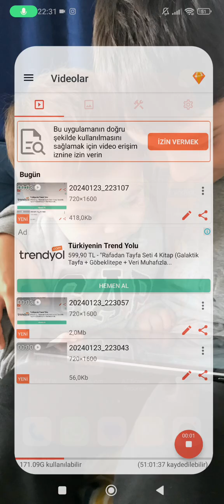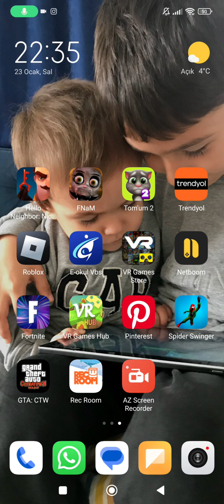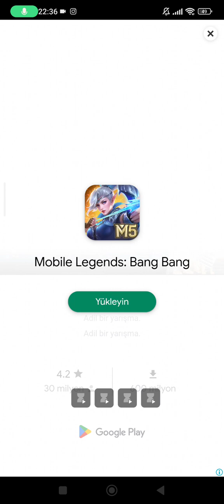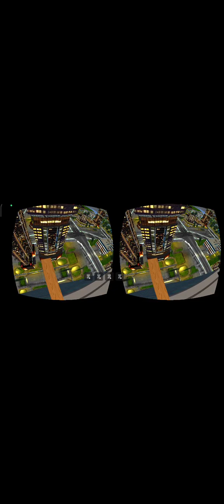23 Ocak 2024